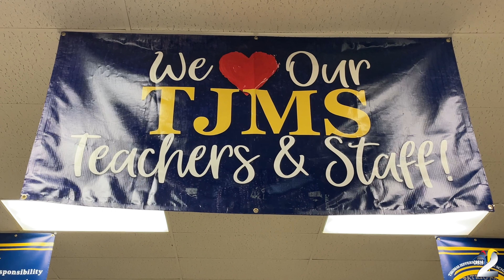WS/FCS Teachers and Staff Ready To Go For 2024-25 School Year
The summer break has concluded for WS/FCS teachers and staff. On Thursday they returned to their schools to prepare for the student's return on August 12th. WS/FCS Cable 2 Photojournalist Kevin Wrenn visited three schools, North Hills Elementary, Speas Global Elementary, and Thomas Jefferson Middle School, and found a ton of excitement as they returned to school.